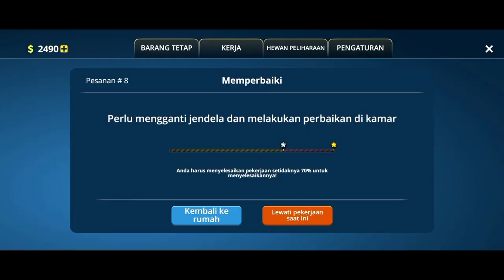Kamar Dengan Desain Minimalis Tapi Bikin Nyaman 😂 - HOUSE DESIGNER : Fix & Flip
Hallo gaes..
Di video ini gua main game House Desiner : Fix & Flip.
Disini gua mencoba membersihkan dan merenovasi rumah kosong yg penuh debu dan sampah menjadi bagus lagi dan layak huni.